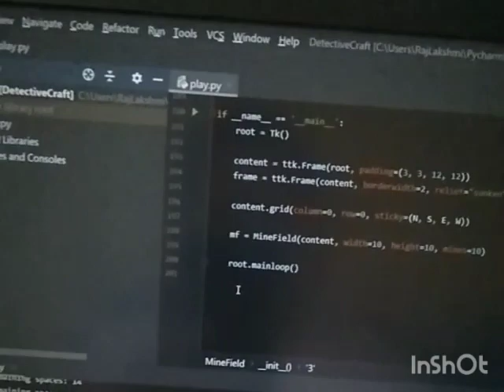IT Workshop Group Project 2020 - Group 14 - Minesweeper Clone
SUBMITTED BY -
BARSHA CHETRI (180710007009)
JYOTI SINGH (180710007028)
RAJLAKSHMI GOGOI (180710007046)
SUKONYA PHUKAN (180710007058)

DESCRIPTION -
Detective Craft is a minesweeper clone game in python using tkinter, random and functools. It is a single-player game. It has a rectangular board of size 10x10 which are divided into cells where when clicked numbers appear or bombs are denoted. It is a simple game where the players have to clear a rectangular board containing hidden “mines” or bombs without detonating any of them. In Defective Craft, the mines are represented by “X”. When they click on the board, they will find numbers appearing on the board. The numbers indicate the number of mines that are in the squares touching the current square. There must be this many mines in the adjacent squares- there cannot be fewer or more mines than this. After completing the board, a “you win” message shows on the screen.